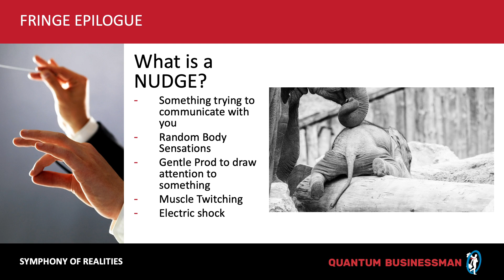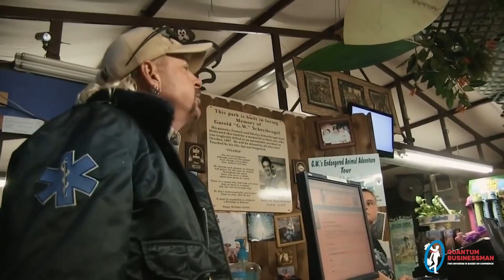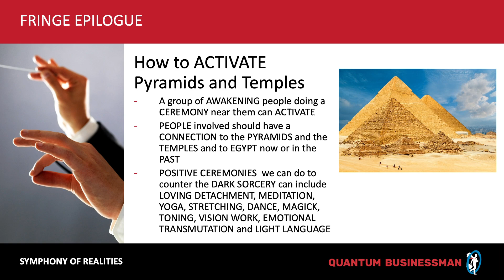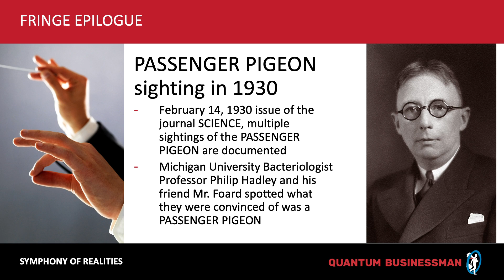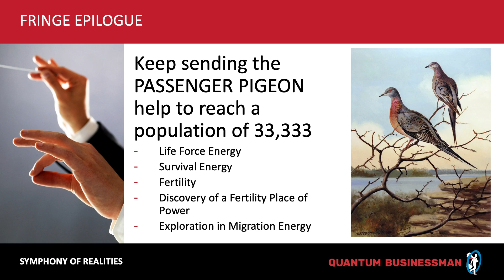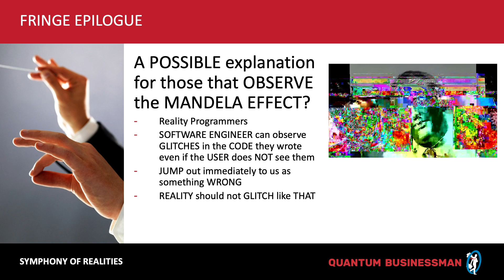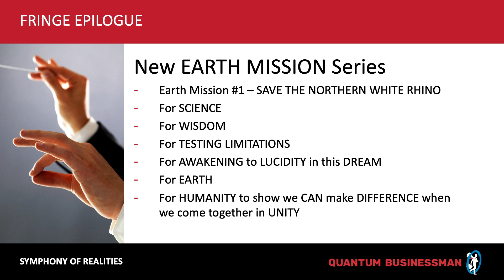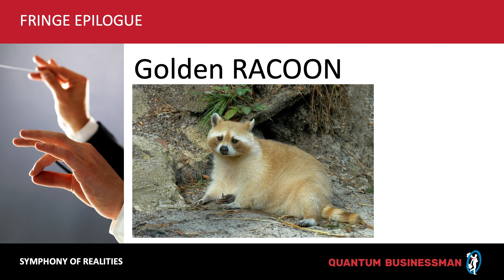QB SoR FRINGE EPILOGUE Part 1 of 2 - Comments & Mandela Effects as GOLDEN Animals Flood the Timeline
Did you know that just looking at the Golden / Yellow Penguin increases your Solar Plexus POWER by 3 times!  In fact, all of these new GOLDEN / Yellow animals provide an upgrade to your Solar Plexus (Yellow) just by looking at them.

Welcome to part 1 of 2 of our FRINGE EPILOGUE.  Here are my comments and Mandela Effects as GOLDEN animals flood the timeline.

What is an EPILOGUE?

An EPILOGUE is a speech at the end of a PLAY or in this case, a SYMPHONY, that serves as a comment on or a CONCLUSION to what has happened.

And a LOT has happened since the FRINGE INTERMISSIONS were released.

So BEFORE we begin the SECOND HALF of our SYMPHONY of REALITIES, I invite you to ENJOY my COMMENTS and CONCLUSIONS,  which will help TIE things together before we MOVE ON.

Topics in this video include Topsy the Elephant, the Tiger King, Martha the Passenger Pigeon, a new MISSION from EARTH to help the Northern White Rhino and of course all the GOLDEN animals flooding the timeline.

Here are links regarding a possible small flock of PASSENGER PIGEONS living in the Upper Peninsula of Michigan that has recently appeared in the TIMELINE for your investigation:

FRINGE, revealing the TRUTH instead of what the GLOBAL NARRATIVE wants you to believe.
FRINGE, just like the TV SHOW with Dr. Walter Bishop, his son Peter and the FBI agent OLIVIA.

I've created a backup of this channel on Odysse in case YouTube takes this one down: